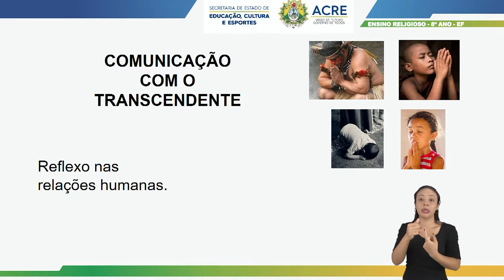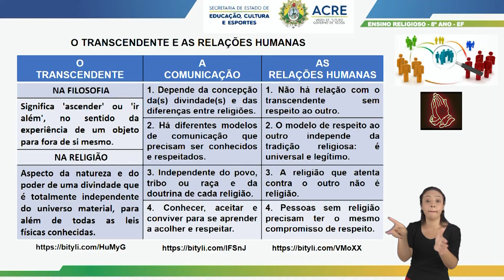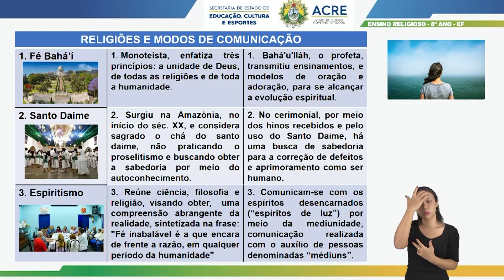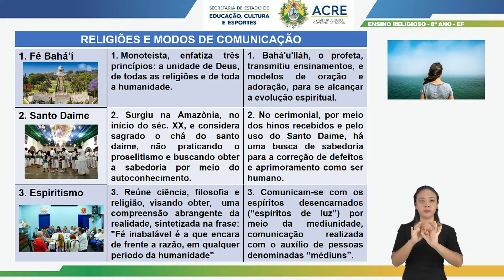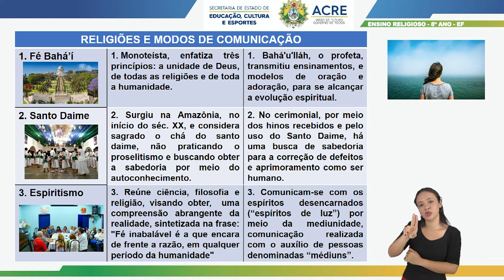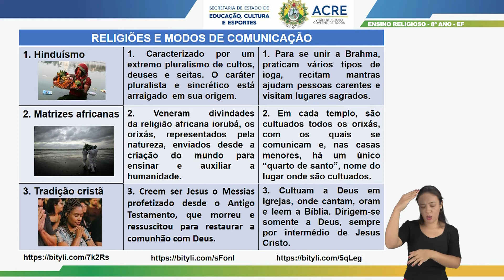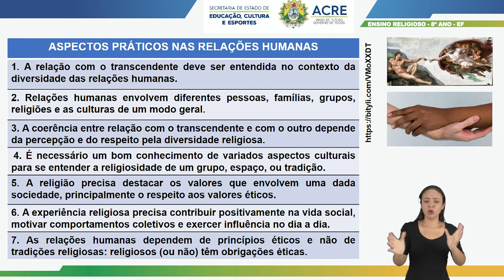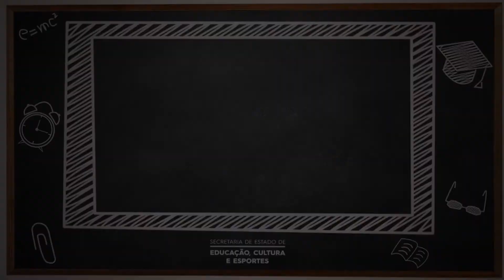8º Ano - Ensino Religioso - Aula 04 - Diferentes Modos de Comunicação com o Transcendente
8º Ano do Ensino Fundamental - Anos Finais.
Aula 04 de Ensino Religioso.
Tema: Diferentes Modos de Comunicação com o Transcendente e seus Reflexos nas Relações Humanas.
Professor: Cid.
Ano Letivo 2021
Acesse: